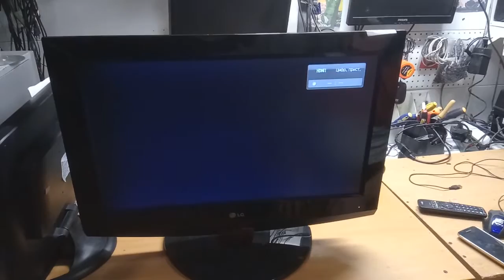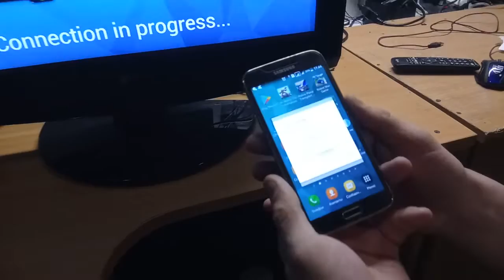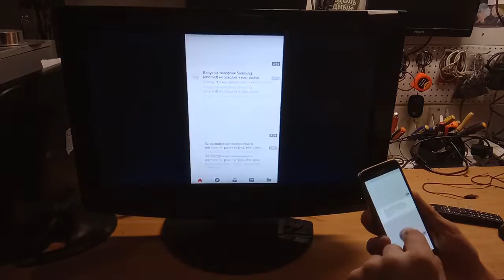КАК ПОДКЛЮЧИТЬ ТЕЛЕФОН К ТЕЛЕВИЗОРУ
Названия приблуды ANYCAST , провод идет в комплекте